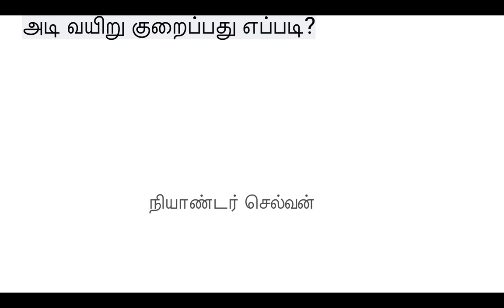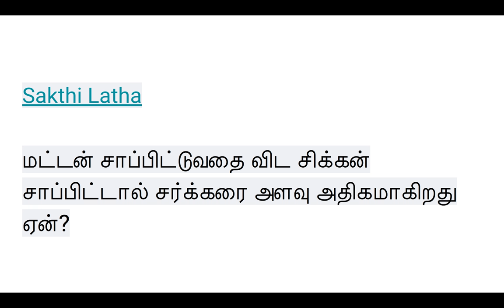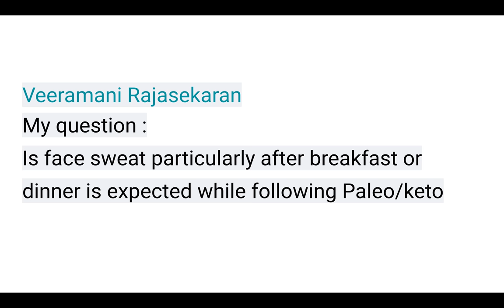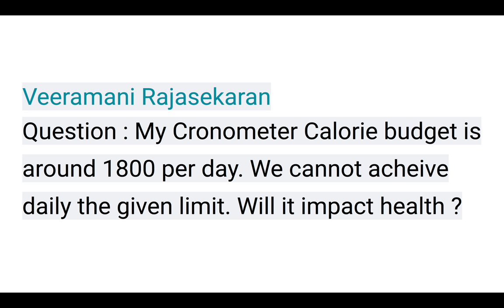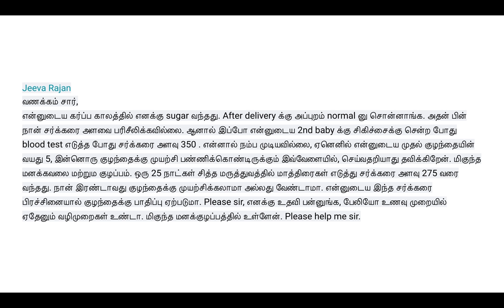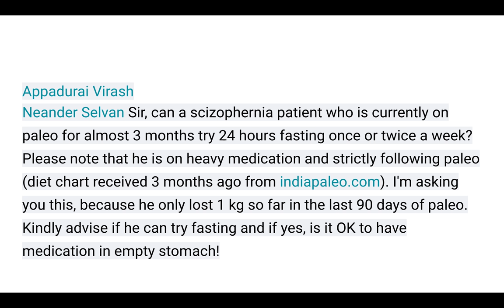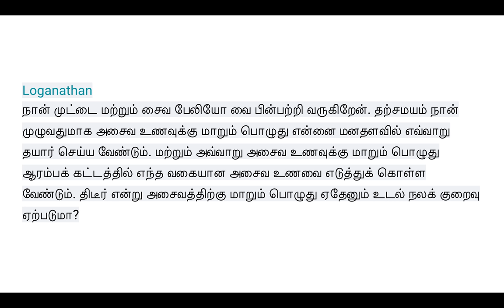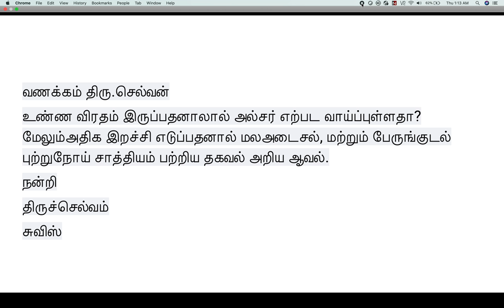அடிவயிற்று சதையை குறைப்பது எப்படி?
பாஸ்டிங் சுகர் 350 இருக்கையில் என்ன செய்வது?

ஸ்கிஸொபெர்னியா இருந்தால் உண்ணாவிரதம் இருக்கலாமா?

வாசகர் கேள்விபதில் பகுதிகள் தொடர்கின்றன